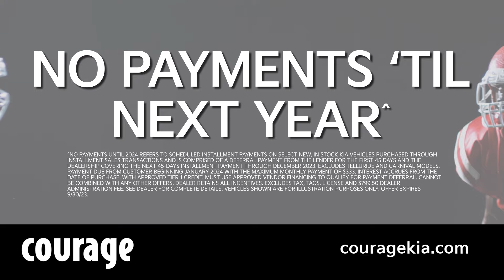Courage Kia - SEP Fall Kick Off TV 30